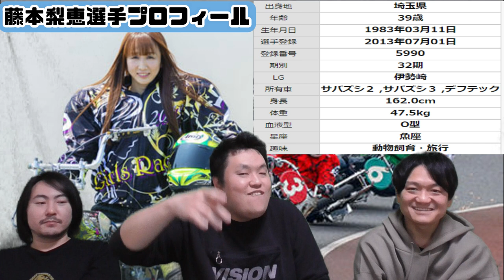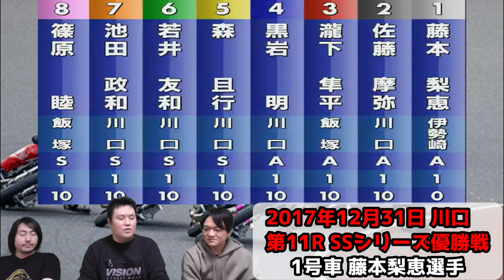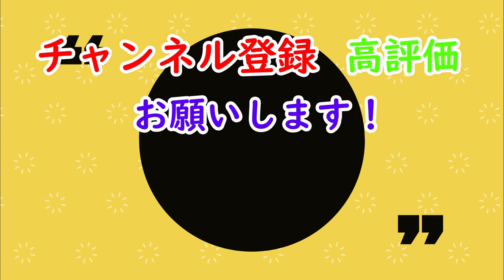【オートレーサー紹介】元女子プロボクシングチャンピオン！藤本梨恵選手特集！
伊勢崎　32期　藤本梨恵選手
元プロボクシング王者で30歳でオートレーサーに転身して優勝経験もある女子レーサー
藤本梨恵選手を紹介します！

▼一流男性レーサー相手に勝利！女性レーサー初優勝レース特集！